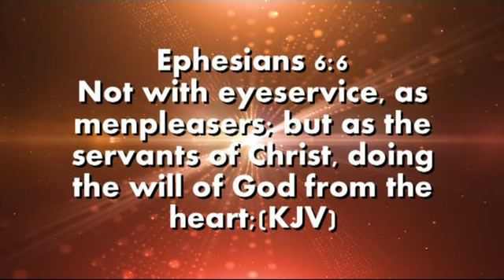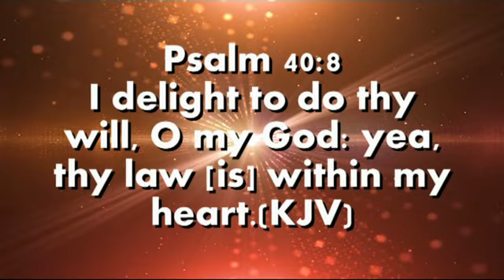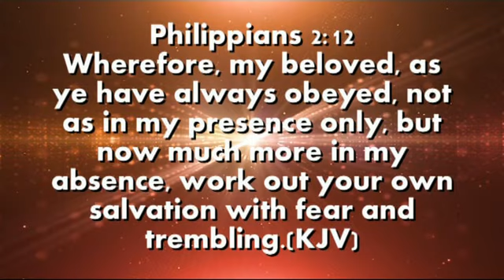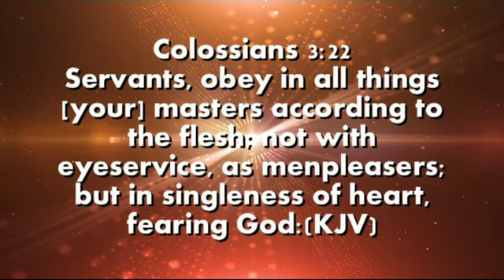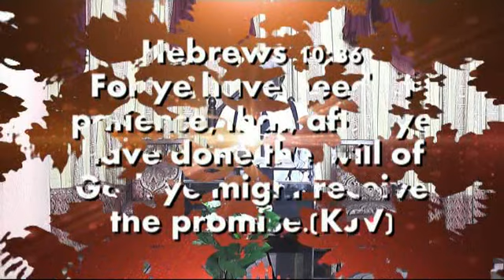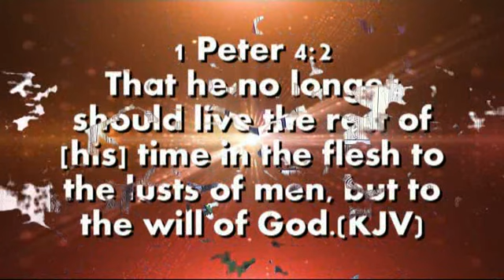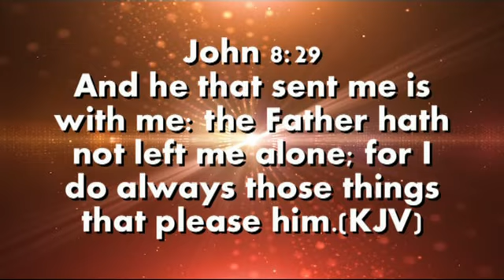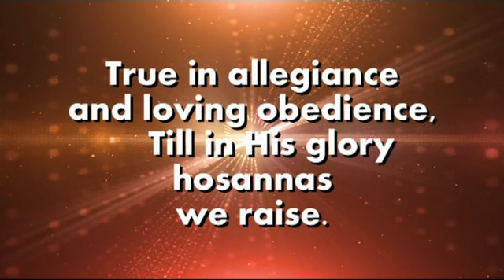TKB DOING THE WILL OF GOD FROM THE HEART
BY PASTOR GABRIEL FARAYOLA. DOING THE WILL OF GOD FROM THE HEART